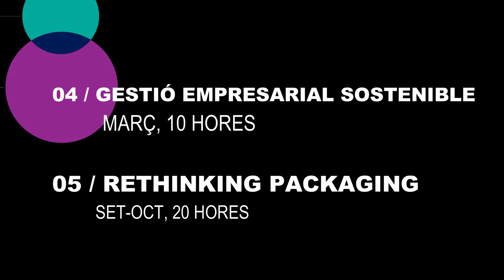Pla Formatiu 2022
Vols seguir creixent professionalment?  Coneixes els nostres cursos?
Des del Packaging Cluster, la nostra Innovation manager Mireia Andreu ens explica el Nou Pla Formatiu 2022 dirigit a tots els associats i del sector del packaging  per a poder millorar les seves competències en el seu entorn de treball.